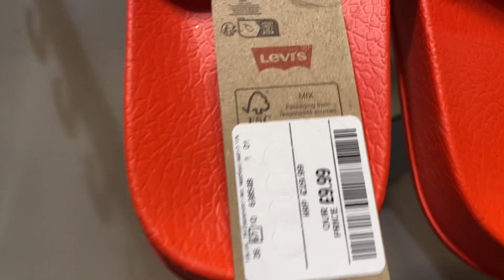Tk.max kids slides , slippers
tk.max slides kids shoes summer shoes july 2023